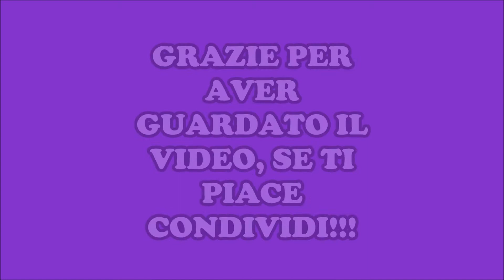PLUMCAKE SALATO CON PISELLI E PROSCIUTTO COTTO